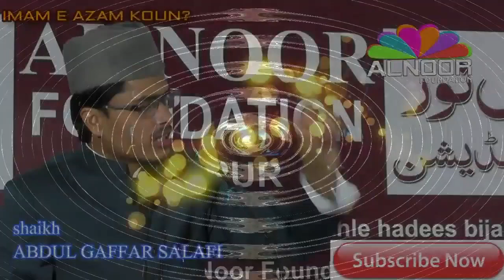Ahle Hadees Ke Imam Hazrat Mohammad Rasool Allah ﷺ Sheikh Abdul Gaffar salafi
YOUTUBE  AL NOOR FOUNDATION BIJAPUR
CITY JAMIAT AHLE HADEES BIJAPUR
SHAIKH ZAFAR UL HASAN MADANI
SHAIKH YASEER AL JABRI MADANI
SHAIKH FAZUL UR REHMAN SIRAJI
SHAIKH ABDUL GAFFAR SALAFI
SHAIKH SANAULLAH MADANI
SHAIKH ATAULLAH MUHAMMADI
SHAIKH HAFIZ DILSHAD MUHAMMADI
SHAIKH ABDUL RASHEED UMRI
SHAIKH JAMIL AKTAR HAFIQ TAHMI
SHAIKH SANAULLAH QASMI FAIZI
SHAIKH KAMALUDDIN SANABALI
SHAIKH BASHIR AHMED UMRI
SHAIKH FAIZ SAYED
SHAIKH ZAID PATEL
Shaikh Mosin Muhammadi
shaikh muhammad gufran
Br Nizam A khan
shaikh k ameen umri madani
shaikh ishtiyaq salafi
shaikh abdul aziz faizi
shaikh arshad salafi
shaikh nayeem jamai
shaikh abdul waheed nadvi
Br akeel ahmed
shaikh yinus umri